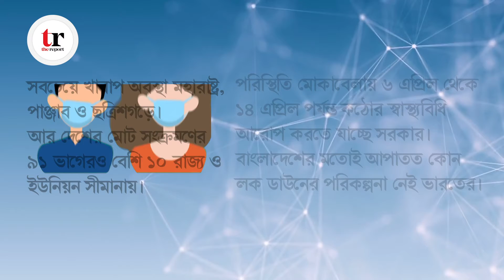করোনার দ্বিতীয় ঢেউ: বাংলাদেশের পথেই হাঁটছে ভারত?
করোনার দ্বিতীয় ঢেউ: বাংলাদেশের পথেই হাঁটছে ভারত? TheReport.live